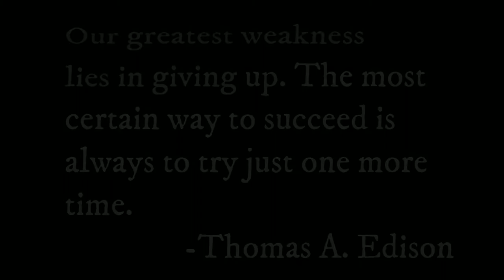Stephen Decatur's Masquerade Ball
Celebrating our Class of 2022